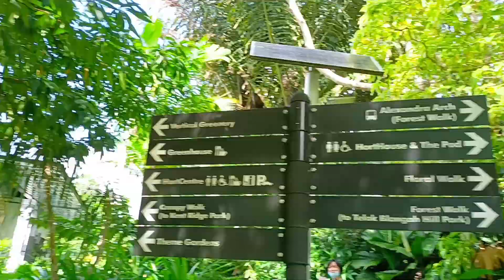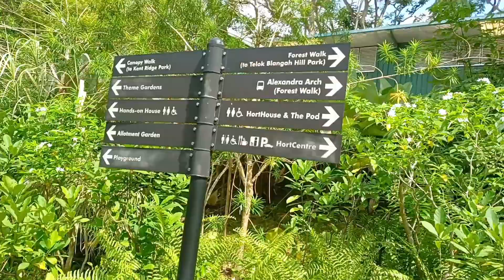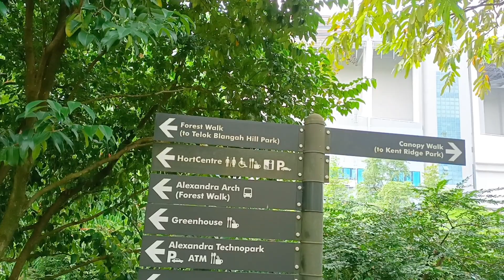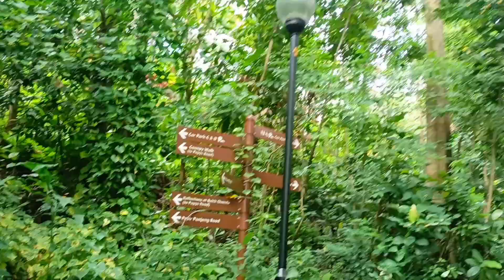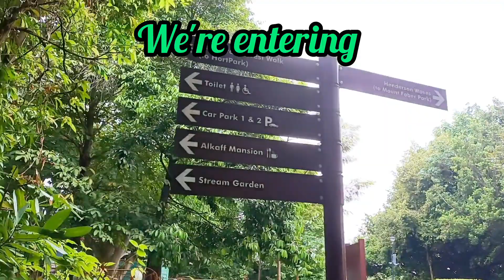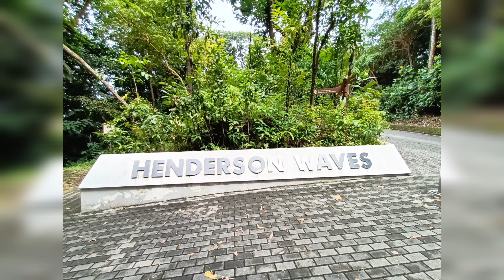Hortpark the Gardening hub all the way to Marang Trail Singapore @Wondering Poor 🍒